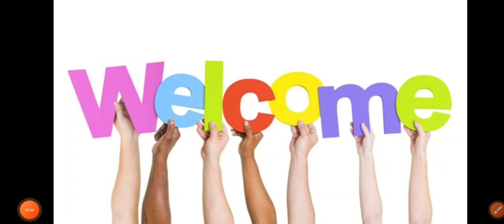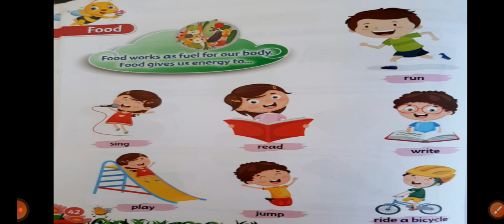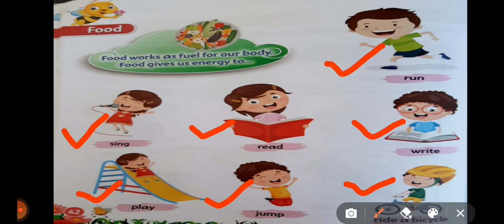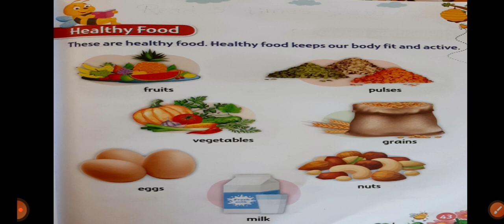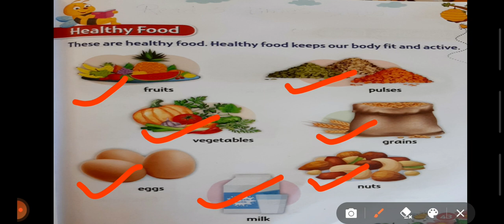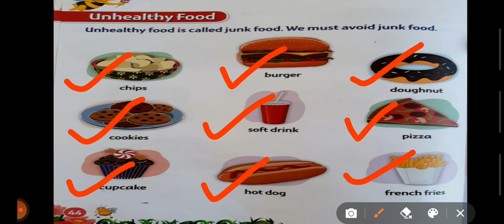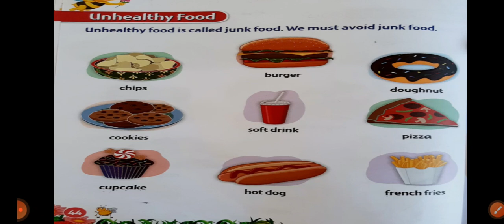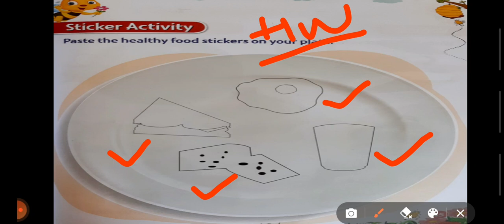CLASS UKG EVS ☆Food☆Healthy Food☆Unhealthy Food☆Sticker Activity pg no 42 to 45